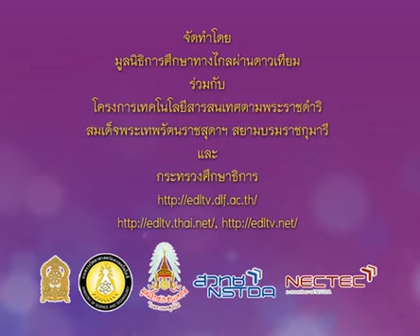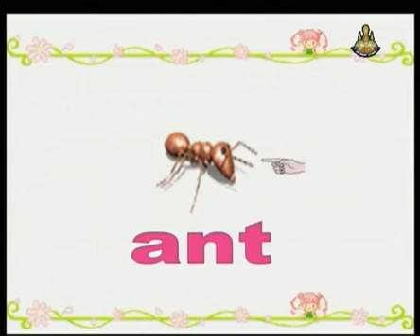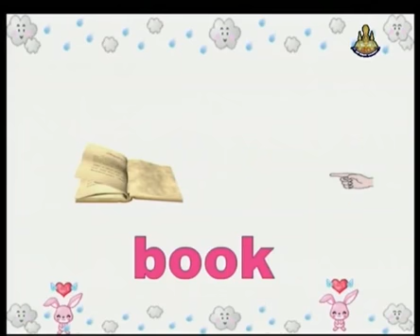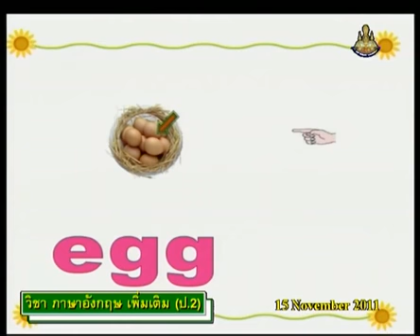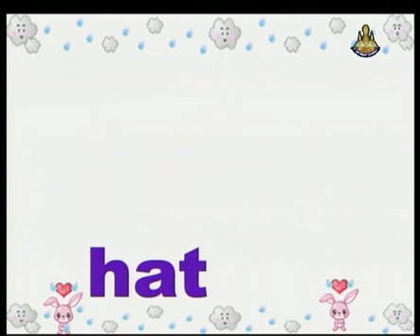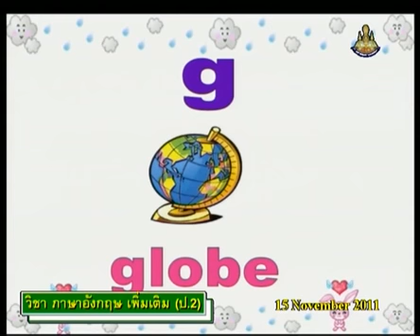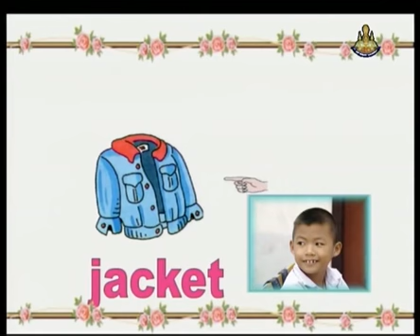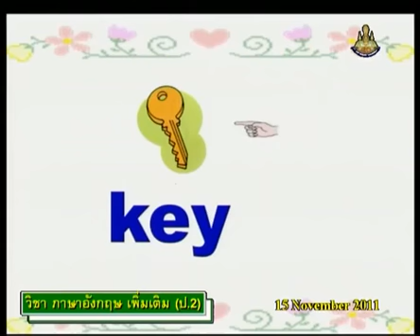354+engp2+dltv54p+541115+B+การใช้ a, an+เปลี่ยนประโยคบอกเล่า เป็นประโยคปฏิเสธ+Word Fun3+คาบที่1/2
354+engp2+dltv54p+541115+B+การใช้ a, an+เปลี่ยนประโยคบอกเล่า เป็นประโยคปฏิเสธ+Word Fun3+คาบที่1/2
สไลด์ เปลี่ยนประโยคบอกเล่า เป็นประโยคปฏิเสธ
ใบความรู้ เปลี่ยนประโยคบอกเล่า เป็นประโยคปฏิเสธ(1หน้า)
ใบความรู้ เปลี่ยนประโยคบอกเล่า เป็นประโยคปฏิเสธ(4หน้า)
sun 23 Deceber 2561+0433
kkkk
2 in the bank searching type "ประชุม แรงกสิกรณ์" or prachoom rangkasikorn
3 click left on the name "ประชุม แรงกสิกรณ์" or prachoom rangkasikorn
4 click on playlist ,choose playlist that you want to know and playload
6. If you see that there are useful, please share continute,sir.

1 เปิดเว็บ youtube.com
2 ที่ช่องค้นหาพิมพ์ ประชุม แรงกสิกรณ์ หรือ prachoom rangkasikorn
3 คลิกซ้ายบน  ประชุม แรงกสิกรณ์ หรือ prachoom rangkasikorn
4 ออบชั่น เพลย์ลิสต์ เลือกเพลย์ลิสต์ที่ท่านสนใจ และเพลย์โหลด
5 ขอบคุณที่ติดตามชมและให้ข้อติชม มีความสุขกับการเรียนรู้กันทั้ง บ้าน วัด โรงเรียน
6 ถ้าเห็นว่ามีประโยชน์ กรุณาแชร์ต่อไปครับ